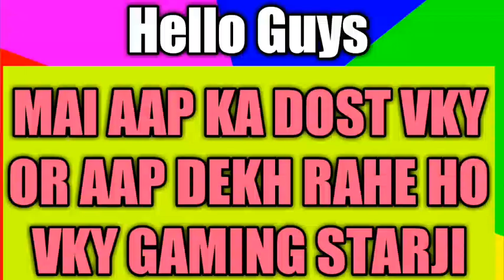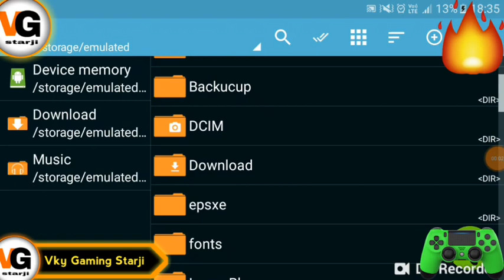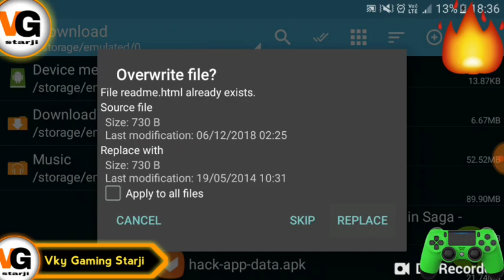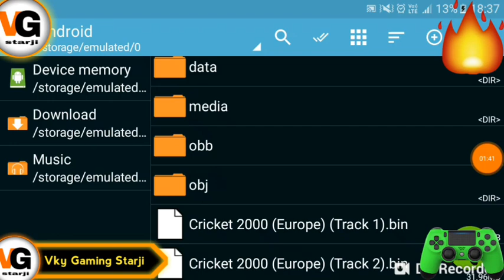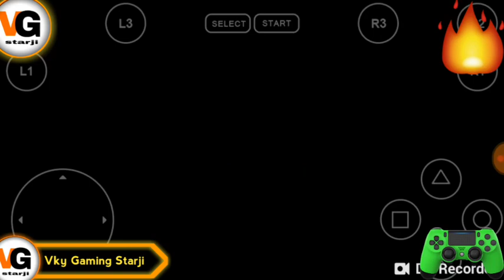🔥EA Cricket 17 Offical Cricket Game For Android | Download Now With Real Commentary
THIS IS VKY GAMING STARJI

ABOUT CHANNEL : My Channel Consists Of Gaming, Technical, Gadgets Review, Android Tips & Tricks & Many More. l Try To Upload Videos A Every Day ! l Hope You Liked My Channel. ✅

ABOUT ME

MY NAME ::VINAY KUMAR YADAV